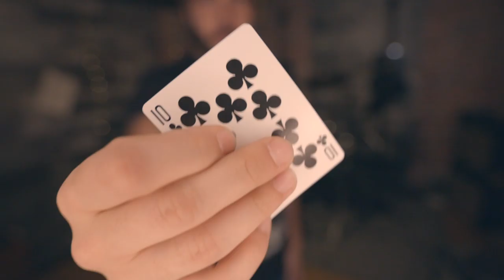3 VISUAL Magic Tricks YOU CAN DO ANYWHERE ANYTIME!!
LEARN 3 Magic Tricks YOU CAN DO ANYWHERE ANYTIME!!

YO!
I know it's been a while but I'M BACK!!
Hope you guys had a wonderful New Year! In this video you're going to learn 3 magic tricks you can do anywhere anytime. Great for bar or restaurant magic! Having this skill of being able to perform magic anywhere anytime with organic, borrowed, ungimmicked and normal object is what makes you a BETTER MAGICIAN!!
-Vanish any pen or straw in the most amazing way!
-Vanish and teleport any card! (credit, business, playing card)
-Take ANY objects and make it disappear on your fingertips!

# 5 : I SAVED Someone's LIFE with a MAGIC TRICK!
# 4 : HOW TO EDIT BANGERS PHOTOS!
# 3 : LEARN 5 EASY Magic Tricks in 90 seconds!
# 2 : LEARN EASY MAGIC TRICK WITH MATCHES!
# 1 : LEARN THE EASIEST MAGIC TRICK!! : shorturl.at/biINT

-Alex